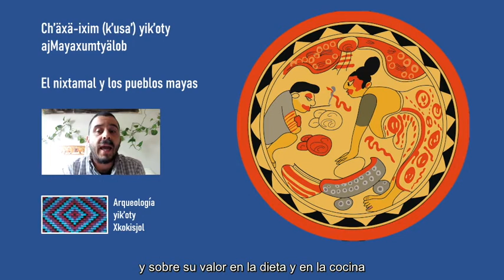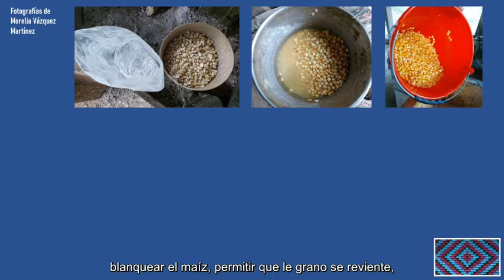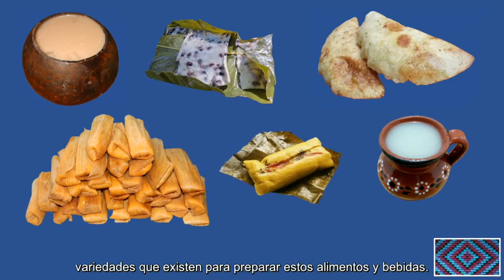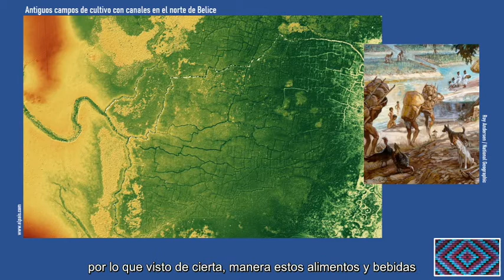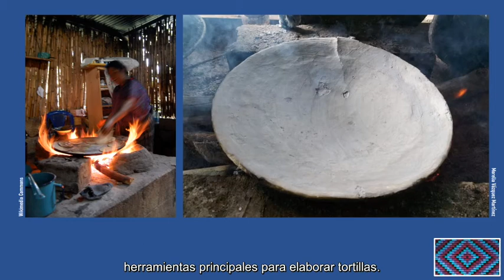Ch'äxä-ixim (k'usa') yik'oty ajmayaxumtyälob / El nixtamal y los pueblos mayas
Ila tyi chämp’ejlel aläk’elbal mi kaj ksubeñetylaj cha’añ ixim yik’oty ch’äxalbä ixim je’el mi lajkäñ tyi k’usa’, bajche mi melob wajali jiñi bälñäk’ältyak yik’oty chuki ik’äjñibal añ cha’añ lakbäk’tyal yik’oty je’el bajche mi k’äñob tyi yuch’el k’älä wajali jiñob mayajob.